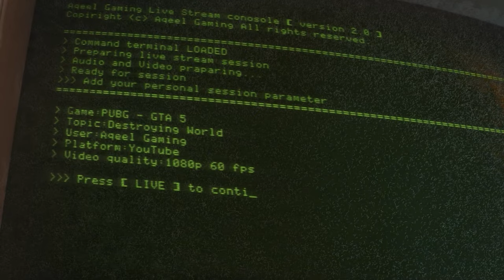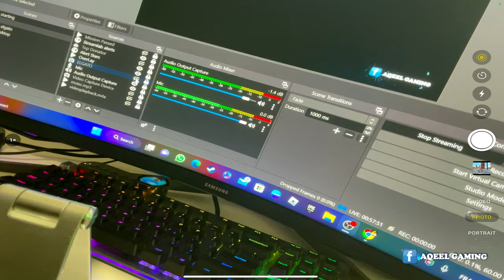11KD Let's Play Hard Lobbies on Live Stream / AQEEL GAMING / PUBG MOBILE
DEVICE - IPAD PRO 2021 M1
Recorder - IOS Recorder
Editor - LUMAFUSION